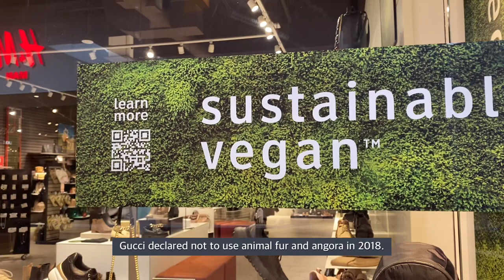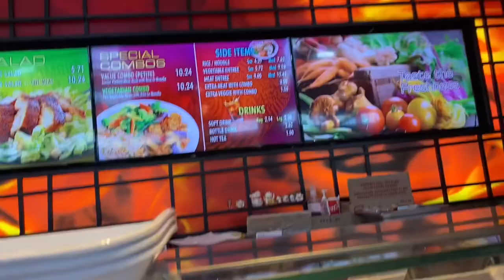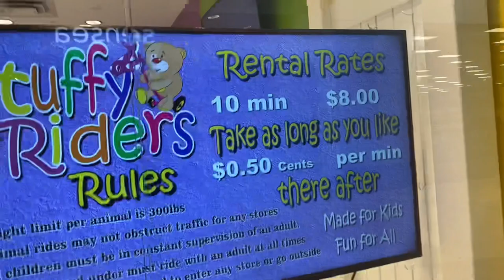shopping for Vegan 채식주의자를 위한 패션 Fashion Canada 2021년 8월 31일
잔인하게 얻어지는 모피와 털을 피하고
인조모피와 인조가죽이 트랜드가 되어가는 분위기.
1960년대에는 표범모피 코트가 최고급 패션의 하나였다.
지금은 밍크를 입을 수 없는 분위기.